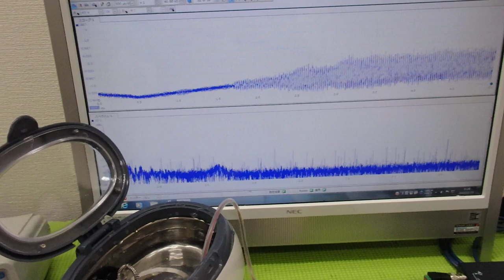メガヘルツの超音波発振制御プローブを利用した実験動画 ultrasonic-labo